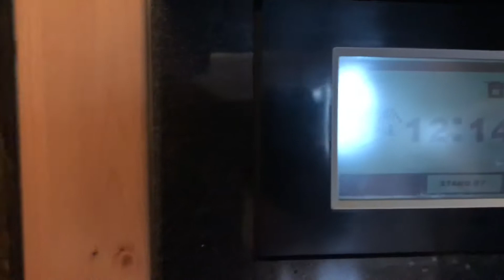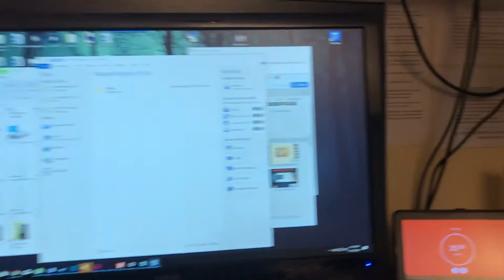December plans in Bansko Bulgaria